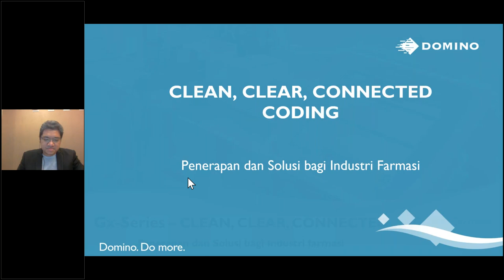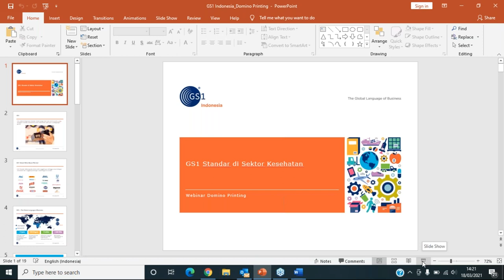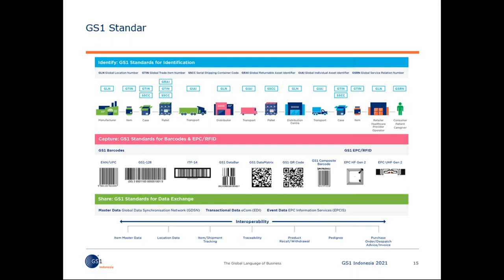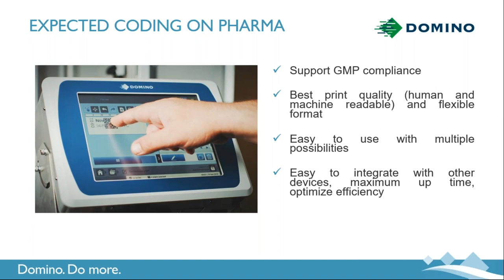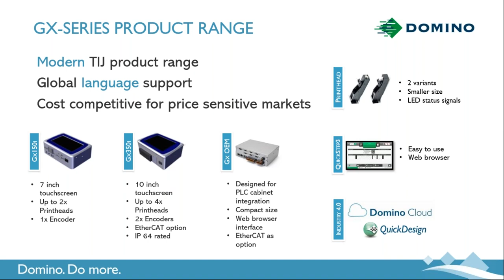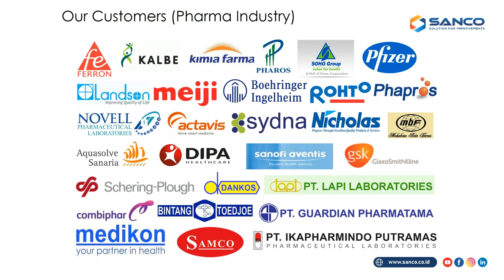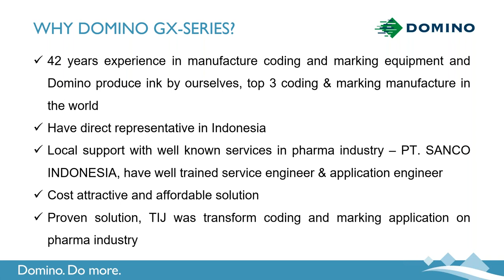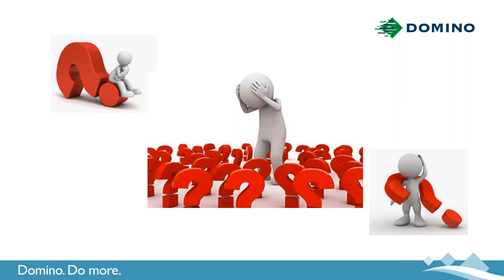Recording Webinar Domino Printing 18 March 2021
Webinar Online Domino Printing "Bagaimana memilih solusi tepat dalam implementasi pengkodean di Industri Farmasi"

Topik:
1. Penjelasan mengenai aplikasi pengkodean pada Industri Farmasi
2. Bagaimana memilih solusi printer yang tepat
3. Best Practice/Success Story implementasi Thermal Inkjet (TIJ)
4. Keunggulan Domino Thermal Inkjet (TIJ)

Pembicara Tamu:
Kumoro Wijanarko - Kepala Departemen Membership GS1 Indonesia
Desmanto - Country Manager Indonesia Domino Asia Pte Ltd
Wijianto - Sales Manager PT. Sanco Indonesia

Diadakan pada:
📝 18 Maret 2021
⌚ 14.00 WIB